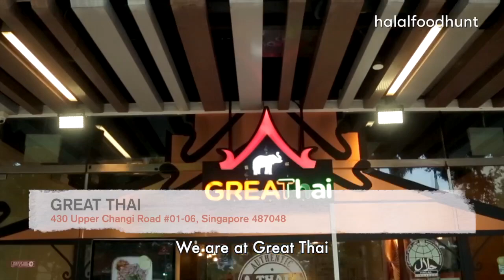WE TRIED 7 LEGIT THAI DISHES AT GREATHAI AT EAST VILLAGE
Great Thai at East Village is the legit go to destination in the east for the best Thai food! Their food is cooked by chefs from Thailand! For more information on exact address and opening hours,

Follow our hunts series for more makan adventures at halal restaurants all across Singapore with us!